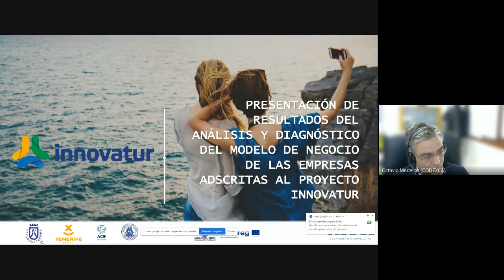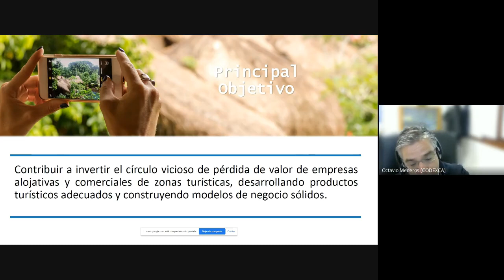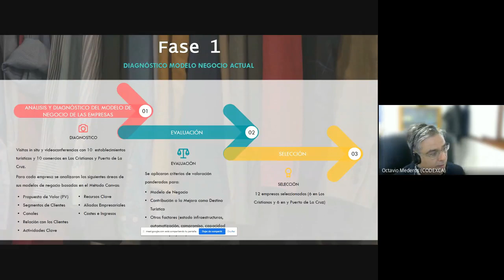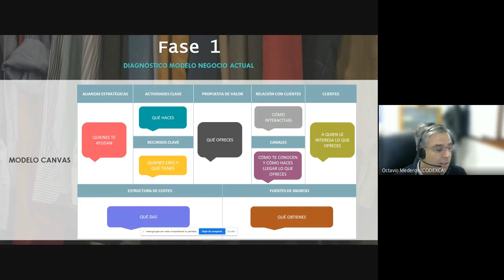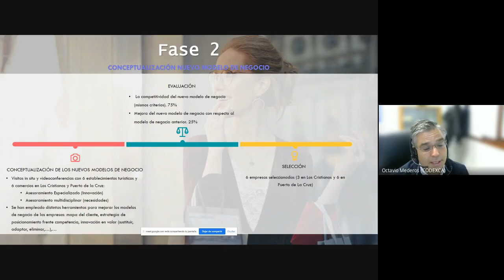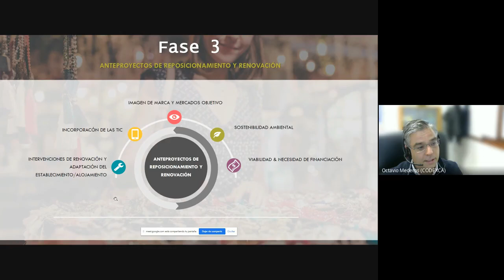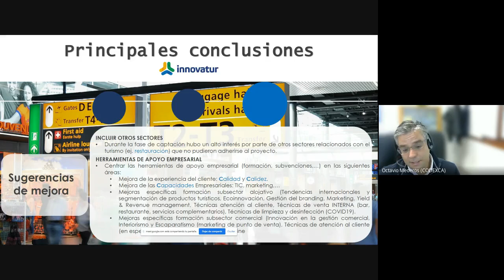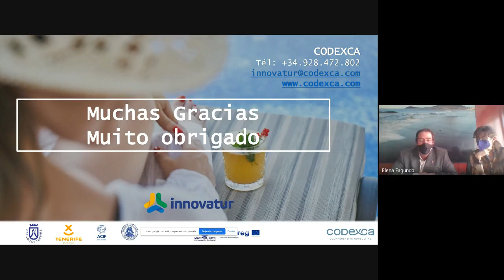Webinar turístico: Presentación del proyecto Innovatur del 12 de Marzo de 2021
Título: Presentación del proyecto Innovatur del 12 de Marzo de 2021
Impartido por: Octavio Mederos, director de CODEXCA con la intervención del Consejero de Turismo del Cabildo de Tenerife, José Gregorio Martín Plata.